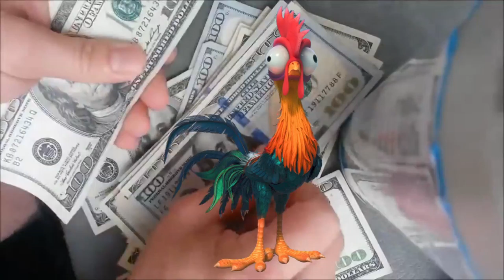A lot of people are scared to tell others this phrase | Maimonides